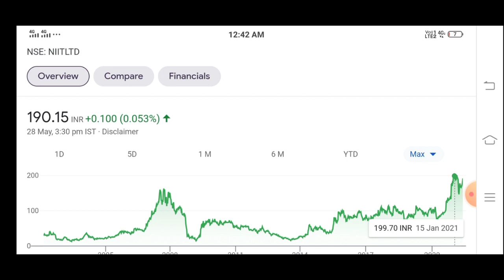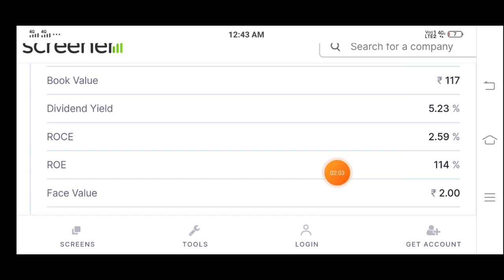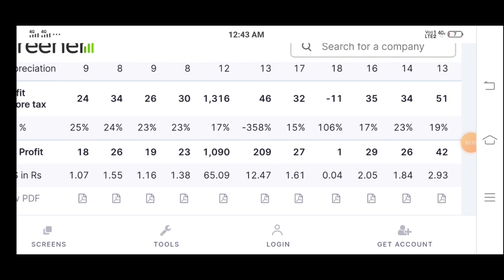NIIT BUYBACK 💥 NIIT SHARE NEWS TODAY 🔥 NIIT LTD SHARE LATEST NEWS • NIIT NEXT TARGE 🎯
Tag.

upcoming buybacks,
 latest buyback,
latest buyback news,
 niit buyback news,
niit share news, niit ltd,
niit buy back shares,
niit latest news,
niit news,
niit buyback apply,
niit buyback open,
niit buyback,
 niit share buyback 2021,
 niit buyback price,
niit share buyback detail,
When to apply niit buyback,
niit buyback record date,
 niit buyback payment date,
 niit buyback last date,
niit buyback 2021,
niit buyback apply date,
niit buyback open date,
how to apply niit buyback